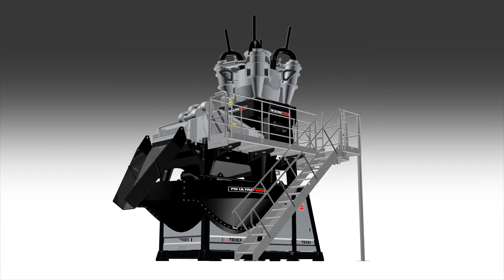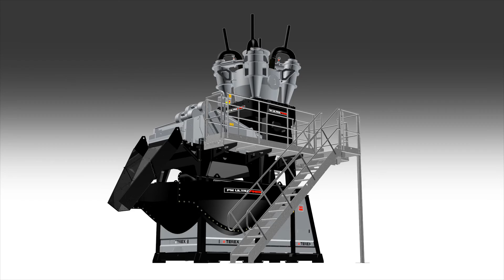Ultra Fines Sand Recovery Unit launch Animation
The Terex® FM Ultra Fines™ is the ideal solution for efficient management and recovery of ultra fines sand from waste water streams, produced from washing processes.